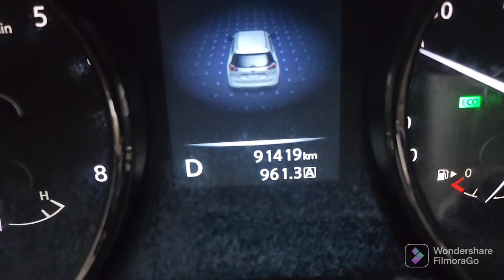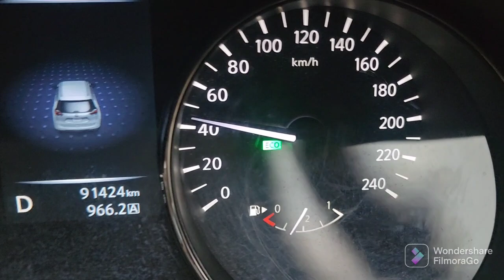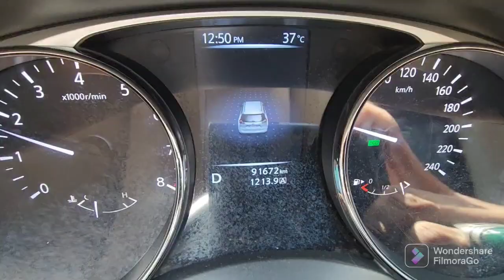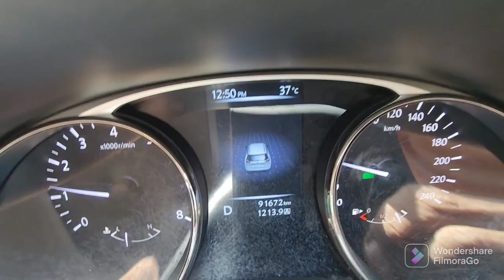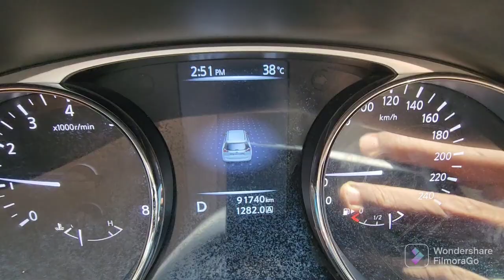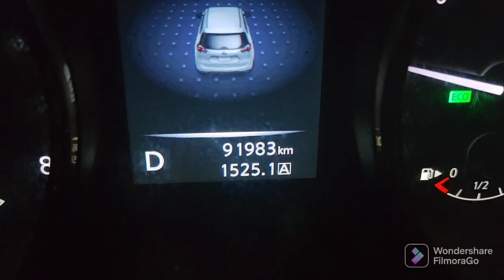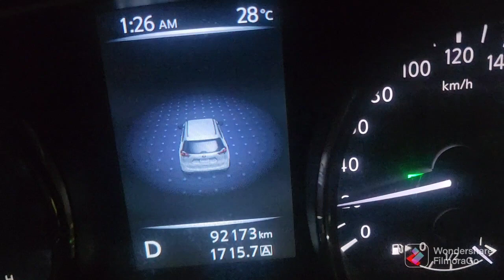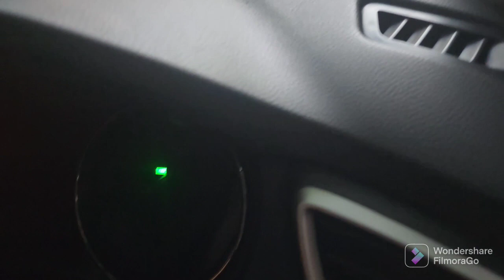ROAD TRIP JAKARTA-MEDAN TERKINI..HEI,LINTAS TIMUR 16 JUNI 2023..Part2,Jambi-Medan..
Lintas Timur Terbaru..Jambi - Pekan Baru - Medan..Lintas Timur Jalanan Mulus